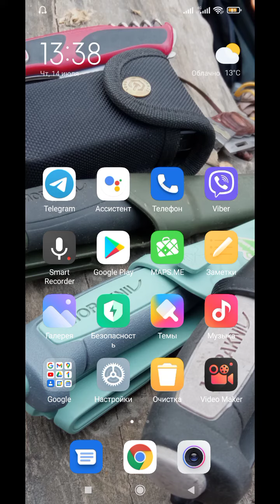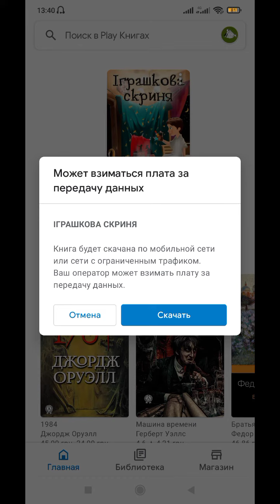Свіжа українська дитяча книга для Українців безкоштовно на гуглплей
Моя жінка пише казки. І ось ініціативна група авторів при підтримці видавців вирішили створити збірку свіжих та актуальних для України казок.